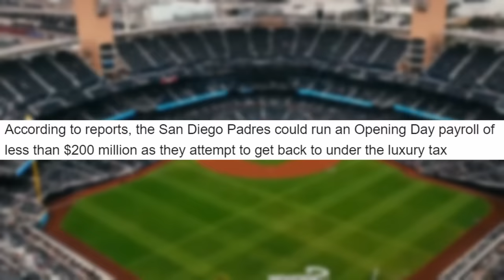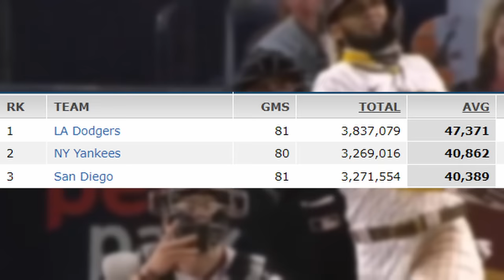The Padres LIED To Yu Darvish And He's UPSET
In this video, I go over the Padres LYING To Yu Darvish about signing Shohei Ohtani, and Yoshinobu Yamamoto!

Title: The Padres LIED To Yu Darvish And He's UPSET